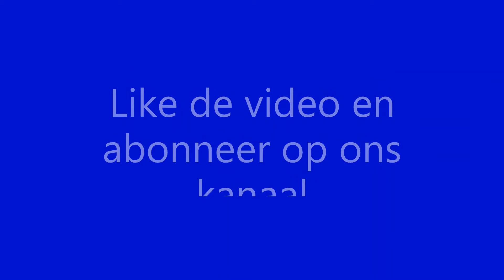Aankomst NMBS Break als IC-Trein richting Antwerpen Centraal op station Liers [26-6-2021]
Arrivé SNCB Break si Train-IC á destination Anvers Central á gare de Liers [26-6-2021]
Arrival NMBS Break as IC-train towards Antwerp Central at station Liers [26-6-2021]